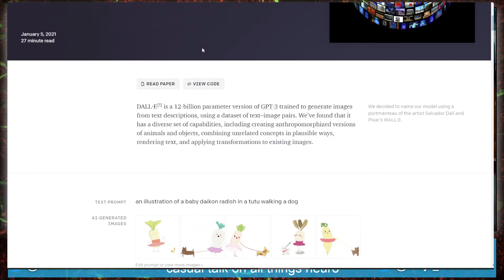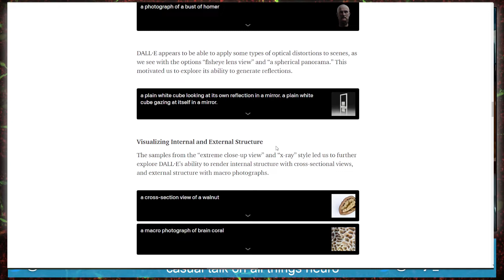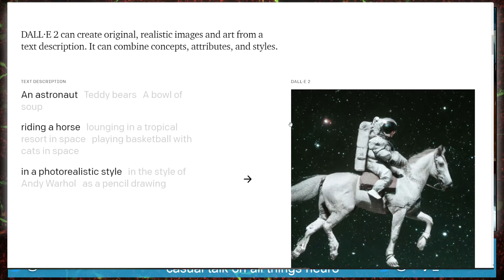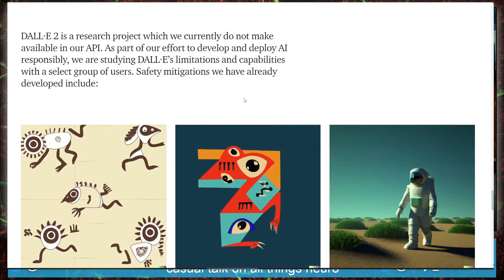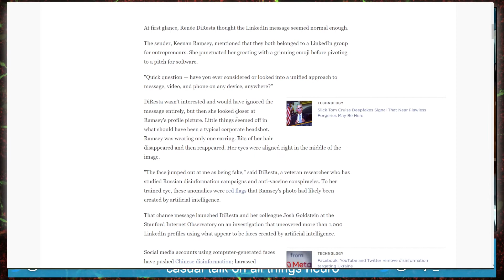DALL-E 2, or: do we need more ethical oversight over AI generated images?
See the examples or try the code for DALL-E 2